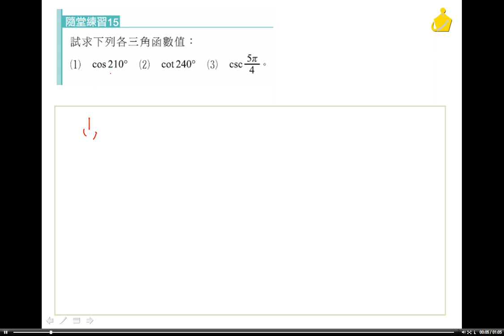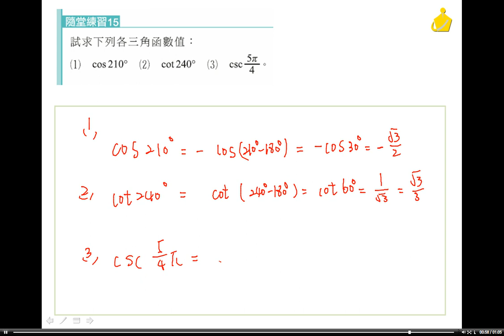職校數學BI謝版第二章2 2隨堂15